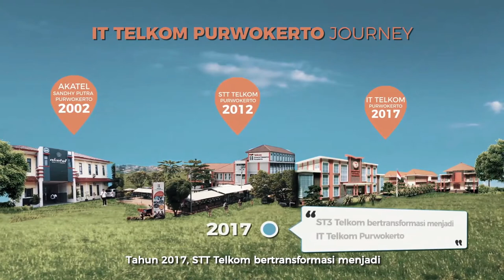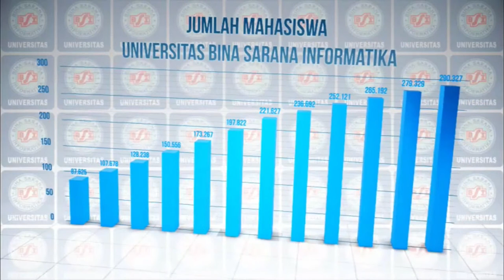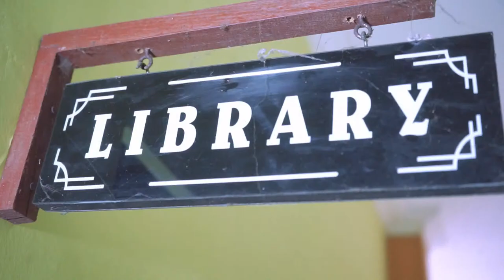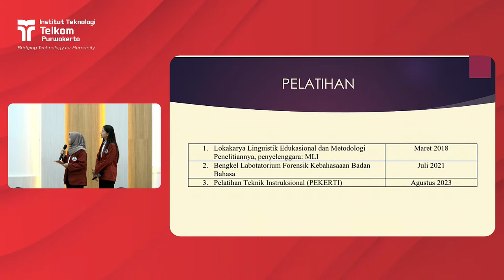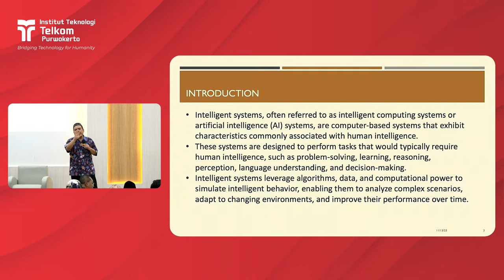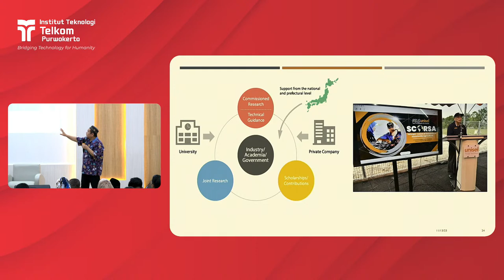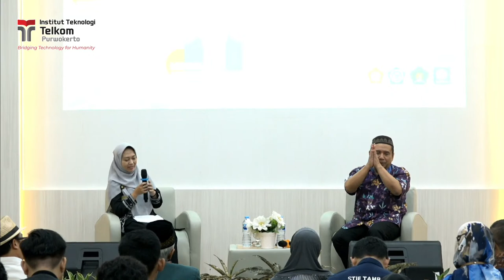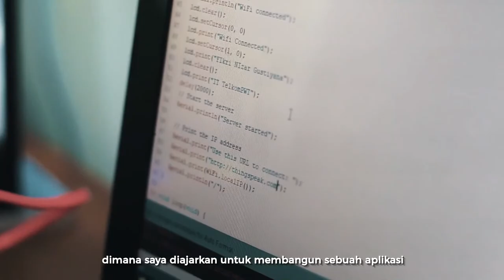International Guest Lecture 2023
International Guest Lecture

Topic
Unleashing the Potential :
Intelligent Systems in Education and Industry